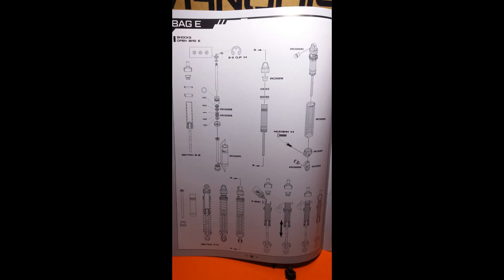Vanquish VS4-10 BAG E Suspension避震器 PART5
VS4-10避震器分解組裝

哈囉！我是一個RC代工玩家~不定期會分享各式像真RC車種製作與開箱，攀岩車，房車，M車，改造與完工分享，如果喜歡我的影片或作品別忘了按讚訂閱我喔！如果有興趣代工各式車種請聯繫我😆